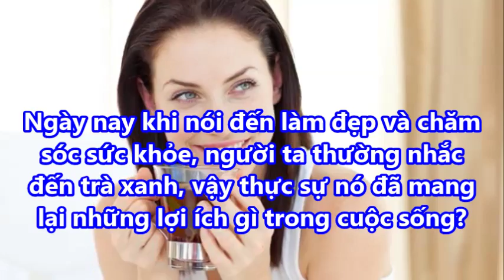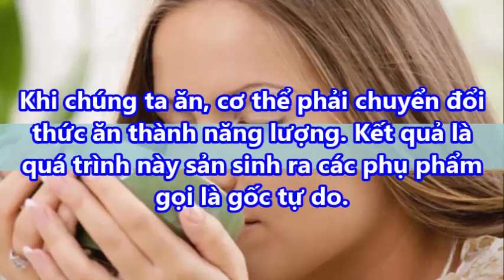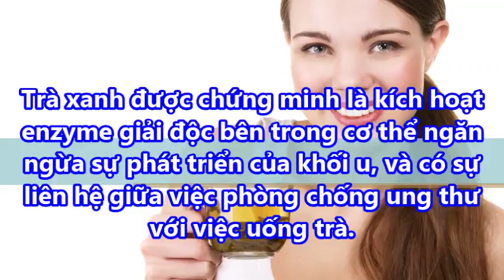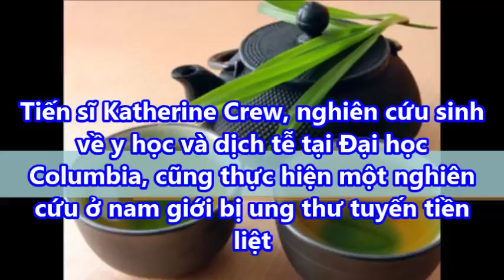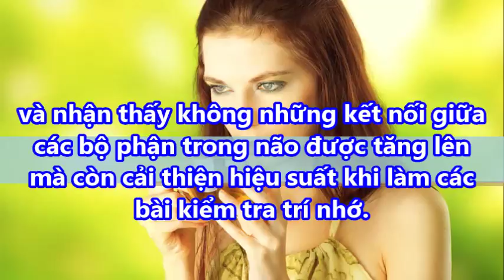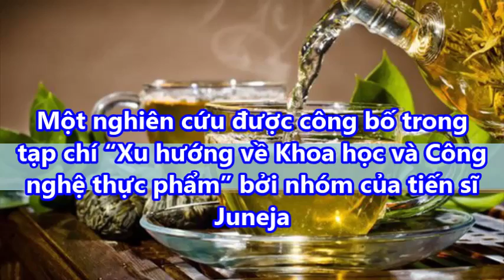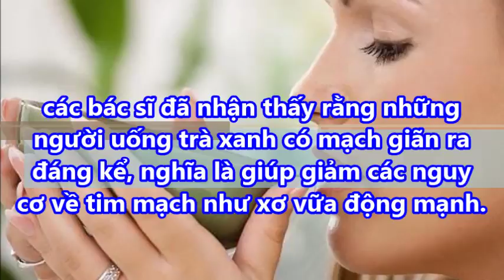Chỉ cần 2 cốc trà mỗi ngày đem lại lợi ích sức khỏe mà ít người biết đến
Chỉ cần 2 cốc trà mỗi ngày đem lại lợi ích sức khỏe mà ít người biết đến#suckhoevalamdep,

-  99% phụ nữ “điên cuồng” đi mua oxy già về trị mụn, dưỡng da, làm trắng răng sau khi phát hiện công dụng: